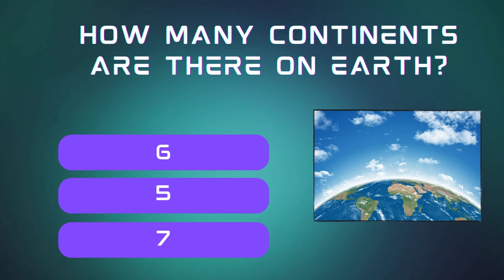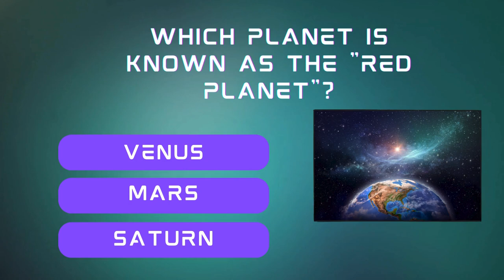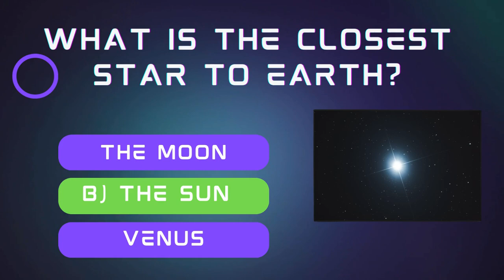Mind-Blowing Quiz to Test Your General Knowledge 🧠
Think you're a trivia master? Test your brain with our ultimate general knowledge quiz! This 5 round pub quiz covers a variety of topics and will put your knowledge to the test. Grab a pen and paper and see how many questions you can answer correctly. Challenge your friends and family to see who comes out on top in this fun and challenging quiz!